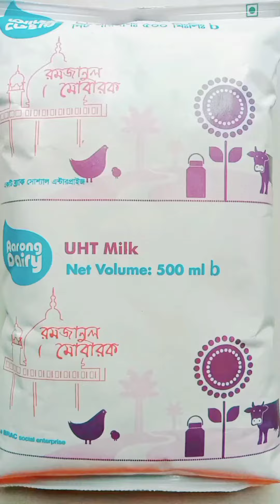পুডিং বানানো রেসিপি।